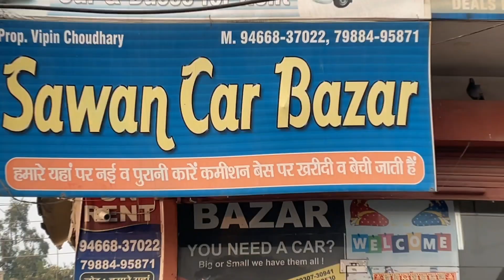Second Hand Cars Starting from 65000 | Low Budget, Used Cars For Sale | User Car Market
Best Price Cars in Delhi, Certified Second Hand Cars, Used Cars in good conditions , Sawan Car Bazar Kuruskhetra

Sawan Car Bazar
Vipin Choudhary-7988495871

Hi Guys This is VikramJeet Singh and You Are Watching Vikram Vlogger,Jahan hum apko old cars dikhate hai...

2nd hand cars in delhi